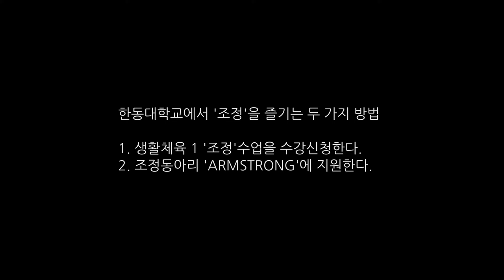한동대학교에서 '조정'을 즐기는 두 가지 방법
한동대학교에서 조정을 즐기는 두 가지 방법
1.생활체육 '조정'을 수강신청한다.
2.조정동아리 ARMSTRONG에 지원한다.